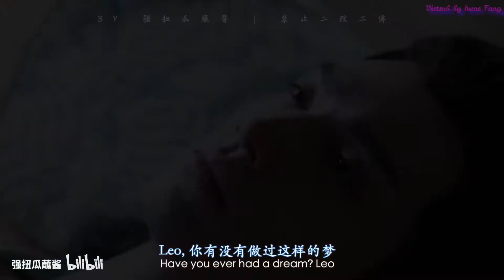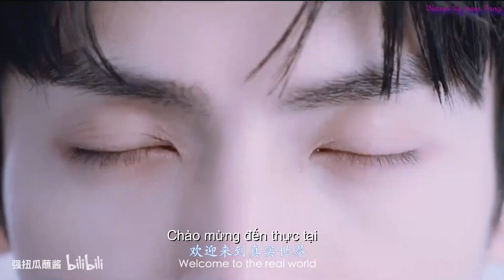[VIETSUB] ÁC MỘNG | XUYÊN THỜI GIAN VÀ KHÔNG GIAN | FAKE TRAILER | LA VÂN HI | 罗云熙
Dịch bởi Irene Fang
Video dịch chưa có sự đồng ý của tác giả.